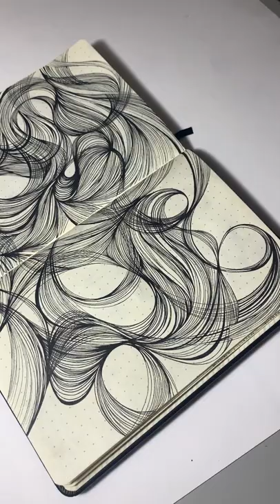Line Art Drawings {PART 2} ASMR DRAW WITH ME and build ARTISTIC SKILLS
ASMR Drawing Video of line drawing DRAW WITH ME AS WE BUILD OUR ARTISTIC SKILLS TOGETHER